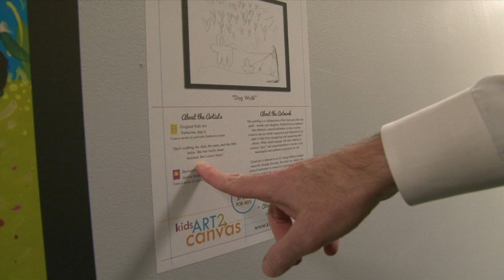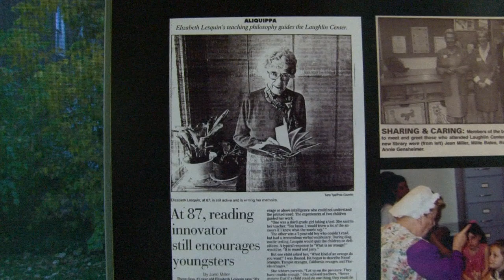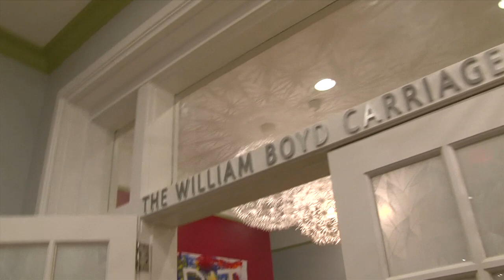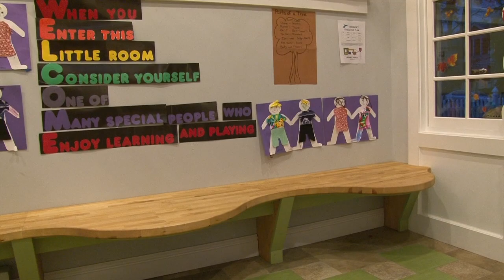Unsung Uncut: Laughlin Children's Center Tour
Unsung Uncut: Laughlin Children's Center Tour from Unsung: The Non-Profit News Show. Like this? Watch the latest episode of Unsung: The Non-Profit News Show on Blip!

Extended tour of the renovations of the Laughlin Childrenapos;s Center with Executive Director Douglas Florey.